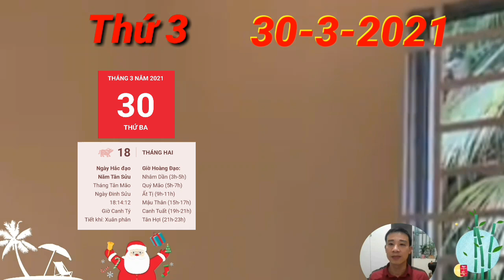☯ Tử Vi Ngày 30/3 Chúc Mừng Con Giáp, LỘC QUÁ TRỜI, TIỀN ĐẦY KÉT, GIÀU TO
1. Tử vi tuổi Tý, THỨ 3 ngày 30/3/2021 cực chuẩn
người tuổi Tý có thể sẽ cảm thấy thật may mắn khi tìm được nhân duyên ở ngay bên cạnh mình. Tý Sửu nhị hợp, có khi đây chính là định mệnh mà ông trời dành cho bạn.
2. Tử vi tuổi Sửu, THỨ 3 ngày 30/3/2021 cực chuẩn
Thiên Quan ám hại, người tuổi Sửu cần phải thận trọng khi làm việc với người lạ, tránh mắc phải những sai lầm không đáng có, tin người không đáng tin, khiến cho bao công sức vất vả trước đó đều tan biến hết.
3. Tử vi tuổi Dần, THỨ 3 ngày 30/3/2021 cực chuẩn
Chúc Mừng Con Giáp, LỘC QUÁ TRỜI, TIỀN ĐẦY KÉT, GIÀU TO
4. Tử vi tuổi Mão, THỨ 3 ngày 30/3/2021 mới nhất
5. Tử vi tuổi Thìn, THỨ 3 ngày 30/3/2021 cực chuẩn
Thìn đang vấp phải nhiều sự chỉ trích vì chuyện tình cảm của mình. Thìn Sửu tương phá, con giáp này không quá quan tâm đến lời nói của những người xung quanh nhưng ngay cả người thân cũng phản đối khiến bạn đau lòng.
6. Tử vi tuổi Tị, THỨ 3 ngày 30/3/2021 cực chuẩn
Sửu Tị bán hợp, đường tình duyên của tuổi Tị hôm nay khá tốt. Bản mệnh có thể tự mình tìm thấy được tình yêu chứ chẳng cần phải nhờ cậy ai dẫn lối sẽ duyên cho đâu, bạn cũng biết mình cần người như thế nào để ở bên cả đời này.
7. Tử vi tuổi Ngọ, THỨ 3 ngày 30/3/2021 cực chuẩn
8. Tử vi tuổi Mùi, THỨ 3 ngày 30/3/2021 mới nhất
9. Tử vi tuổi Thân, THỨ 3 ngày 30/3/2021 cực chuẩn
Chính Ấn xuất hiện, hỗ trợ tuổi Thân khá nhiều trong công việc thứ 4 này. Bản mệnh có thể đạt được những bước tiến vượt bậc khi mà thành công trong việc giành lấy cơ hội để thể hiện năng lực của mình.
10. Tử vi tuổi Dậu, THỨ 3 ngày 30/3/2021 cực chuẩn
11. Tử vi tuổi Tuất, THỨ 3 ngày 30/3/2021 cực chuẩn
Tuất Sửu tương hình, đây là điềm báo không tốt về chuyện tình cảm của tuổi Tuất. Gia đình lục đục, các thành viên dường như không quan tâm, chăm sóc đến nhau mà chỉ như những người ở trọ chung nhà.
12. Tử vi tuổi Hợi, THỨ 3 ngày 30/3/2021 cực chuẩn
Người tuổi Hợi trong hôm nay có được cơ hội tốt để hàn gắn lại những vết nứt trong mối quan hệ gia đình. Cục diện Tương Hội sẽ giúp cho bạn 1 lần nữa nhìn thấu vấn đề, hiểu được những khó khăn mà đối phương phải chịu đựng suốt bấy lâu nay.

CÁC BẠN THAM KHẢO thêm video sau nhé:
☯ Tử Vi Ngày 30/3 ☯ Tử Vi Ngày 30/3 Chúc Mừng Con Giáp, LỘC QUÁ TRỜI, TIỀN ĐẦY KÉT, GIÀU TO
☯ Tử Vi Ngày 29/3 THẦN TÀI BÁO MỘNG, Con giáp QUÁ MAY MẮN, LẠI CÓ LỘC, GIÀU QUÁ
☯TỬ VI HÀNG NGÀY ☯ THỨ 2 Ngày 29/3/2021 Con giáp CÓ LỘC TRỜI- TÀI LỘC THEO CHÂN
Tử Vi Ngày 28/3 Con Giáp CÓ LỘC LỚN, SỐ CỰC ĐỎ, QUÁ MAY MẮN, GIÀU BẤT NGỜ
Tử Vi Tuổi Tỵ: Tháng 3 Âm Lịch 2021- TÀI LỘC, TÌNH DUYÊN, MAY MẮN, Vận Hạn Thế Nào
Tử Vi Tuổi THÌN: Tháng 3 Âm Lịch 2021- TÀI LỘC, TÌNH DUYÊN, MAY MẮN, Vận Hạn Thế Nào
Tử Vi Tuổi MÃO: Tháng 3 Âm Lịch 2021- TÀI LỘC, TÌNH DUYÊN, MAY MẮN, Vận Hạn Thế Nào
Tử Vi Tuổi DẦN: Tháng 3 Âm Lịch 2021- TÀI LỘC, TÌNH DUYÊN, MAY MẮN, Vận Hạn Thế Nào